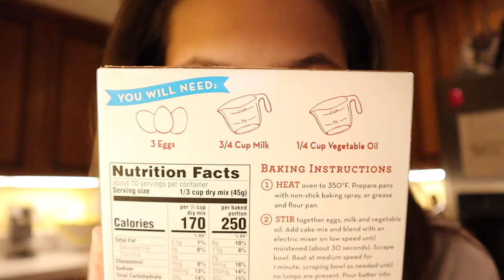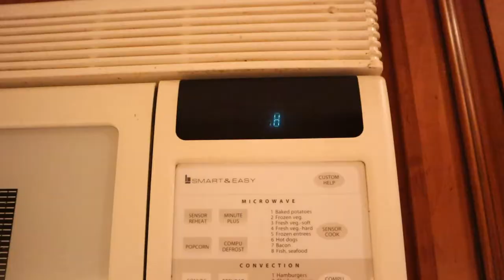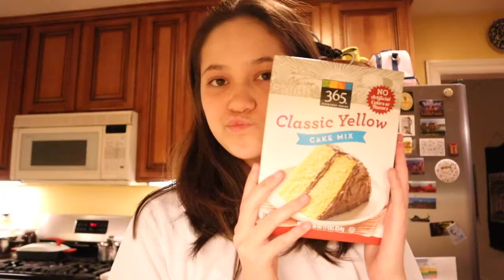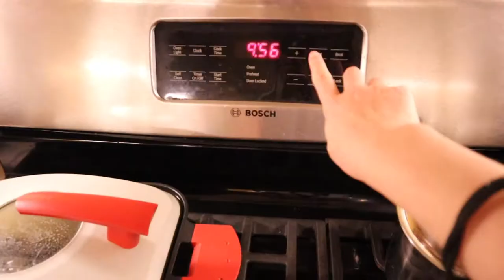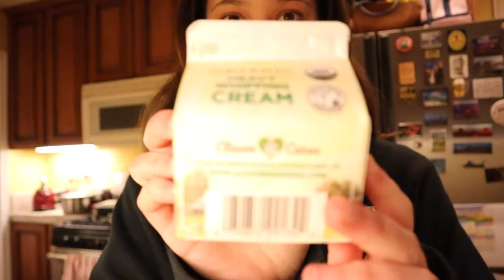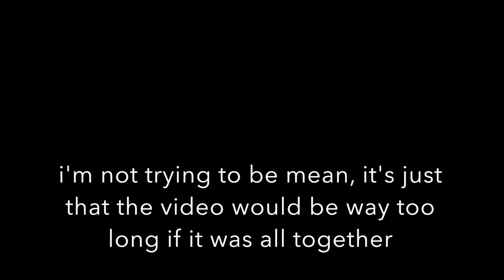making strawberry shortcake @ 10 pm pt 1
i hope you enjoyed this video! let me know what you want to see me make next.

it may be hard to get ingredients because of quarantine, but i'll try my best!